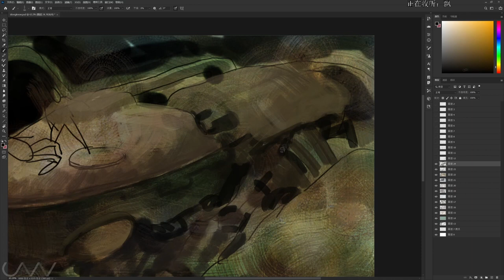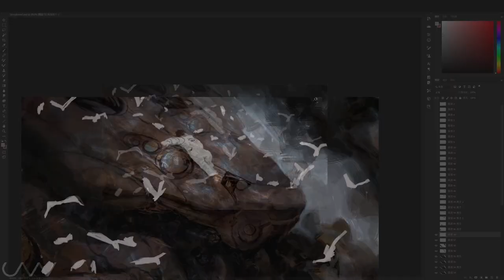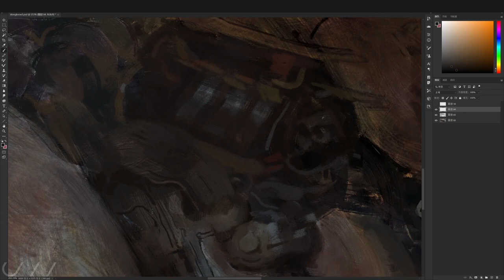Return to Heaven 5 _Timelapse Painting Process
The painting process of my personal work 'Return to heaven 5'

Music: Dream 3 (in the midst of my life)- Ben Russell / Yuki Numata Resnick / Max Richter